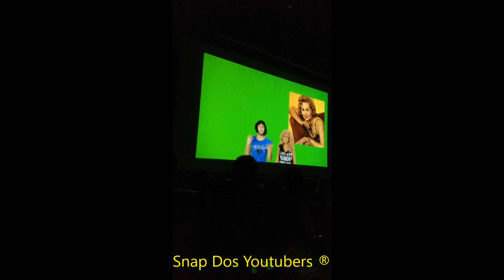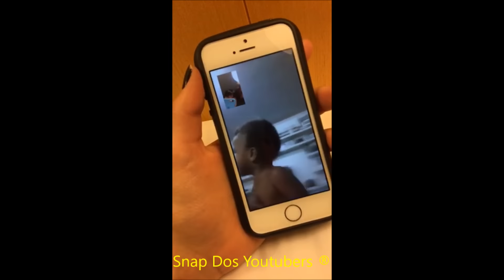MAJU E VINICIUS ZUANDO + CASA DOS YOUTUBERS + PEÇA DO RANGEL E DA DANI | Maju Trindade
Snap: majutrindade